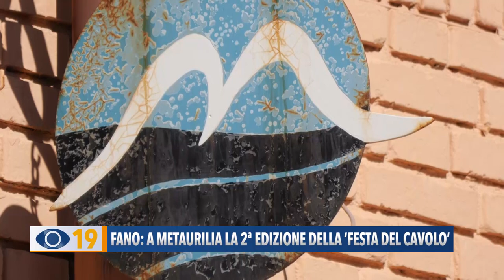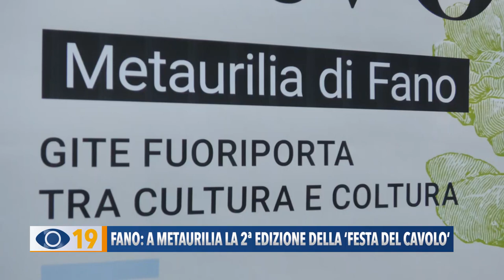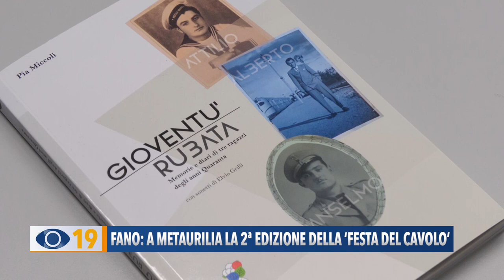Fano: a Metaurilia la 2ª edizione della Festa del Cavolo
A Metaurilia di Fano torna la Festa del Cavolo. Sabato 15 e domenica 16 aprile la seconda edizione dell’evento con spettacoli, concerti, visite guidate e degustazioni.